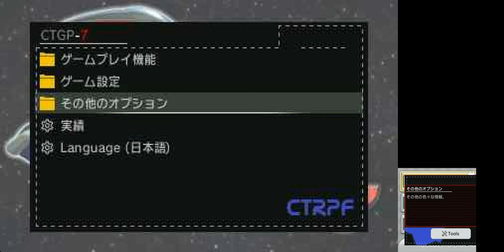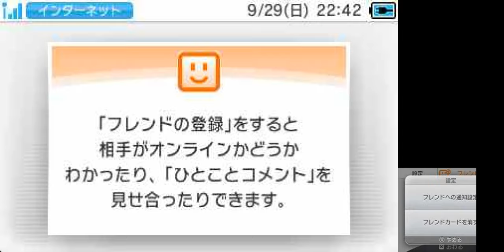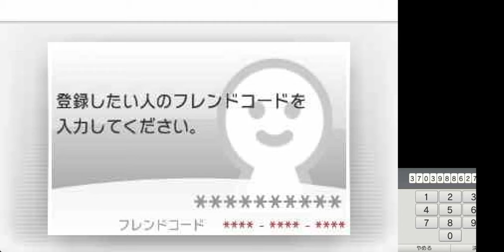3DS cupture test